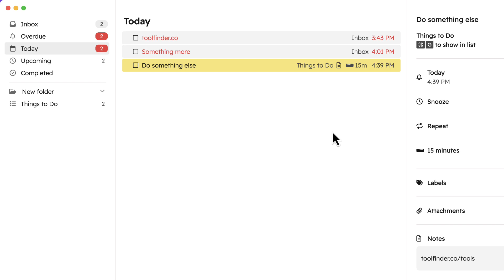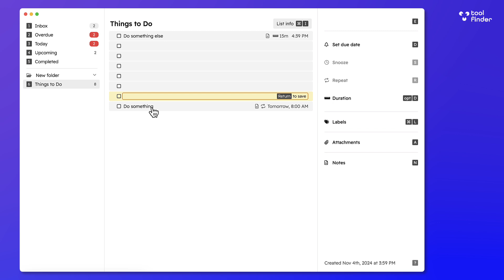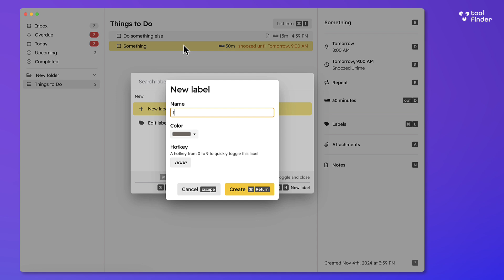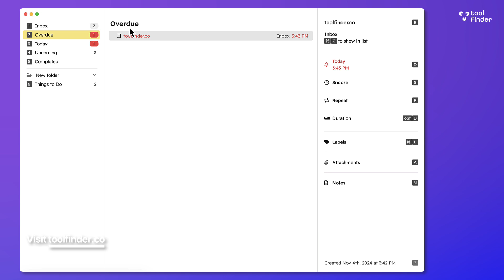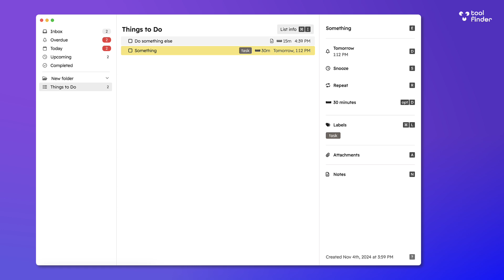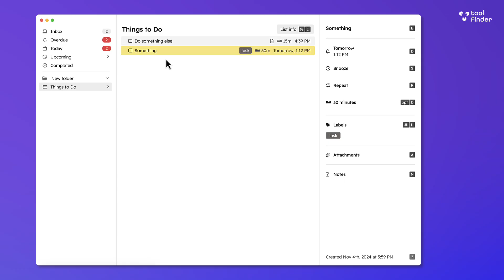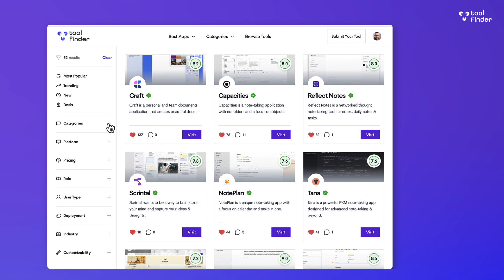Godspeed Review: The Fastest To-Do App Ever? (2025)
Stop doing busywork! Try Bento Focus This is potentially the fastest-ever task management tool.

⏰ TIME STAMPS

00:00 - What is it?
01:14 - Pricing
02:01 - How it works?
04:20 - Pros
05:01 - Cons
06:02 - Who is it for?